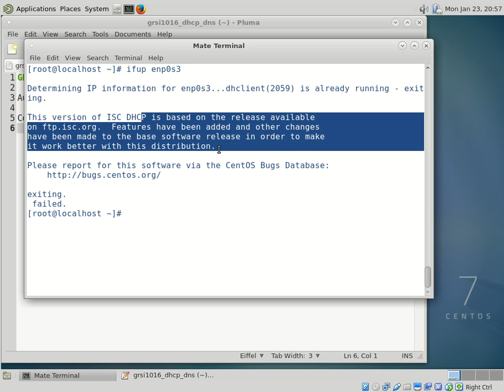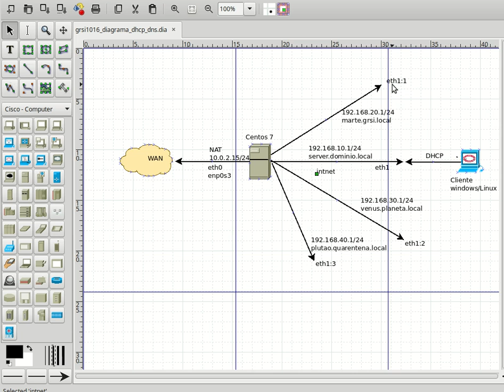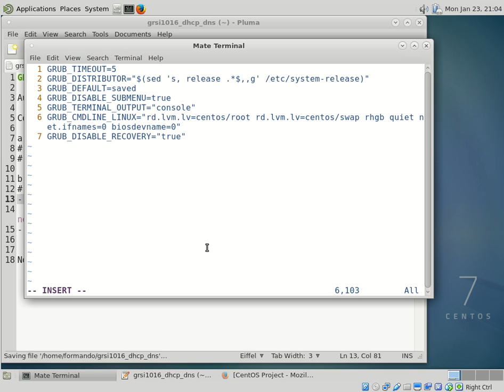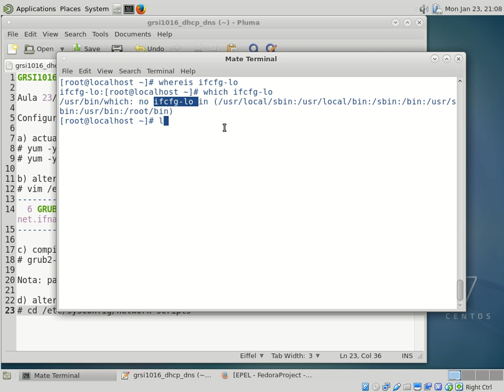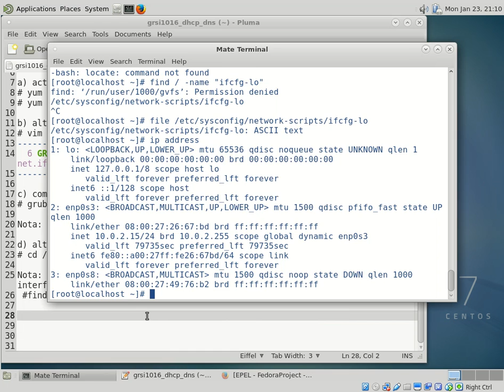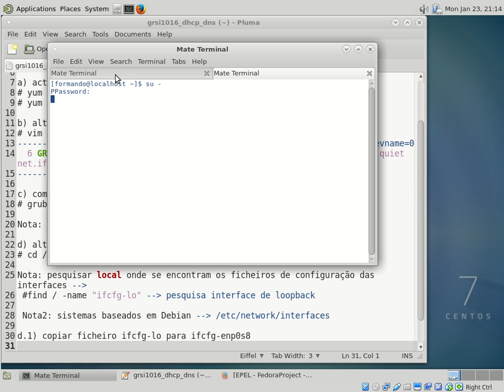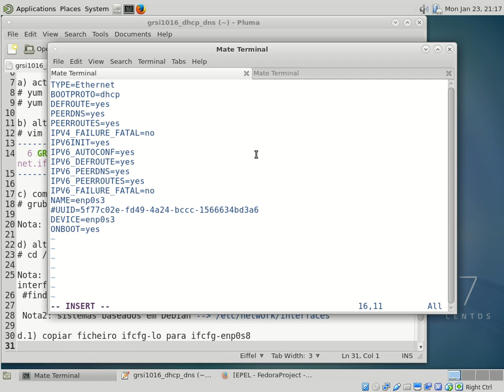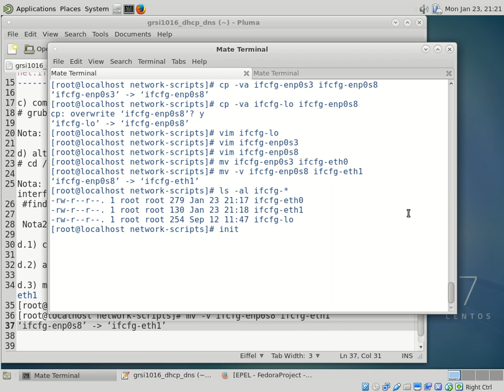Centos7 Initial config renaming NICs names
Renomear nome das interfaces Centos 7
Interfaces renaming on Centos 7